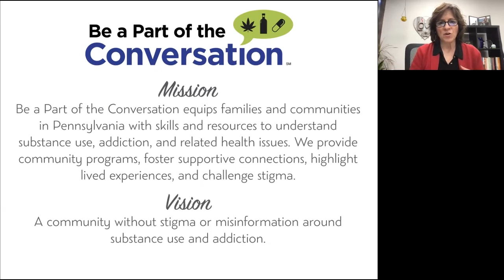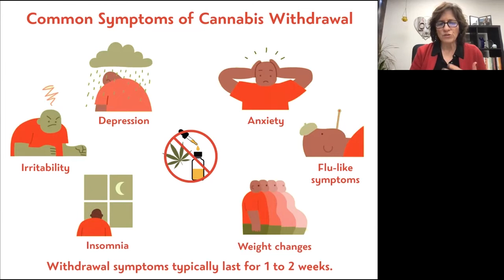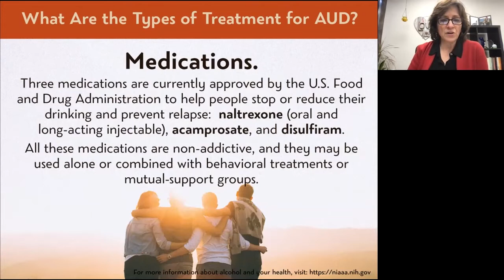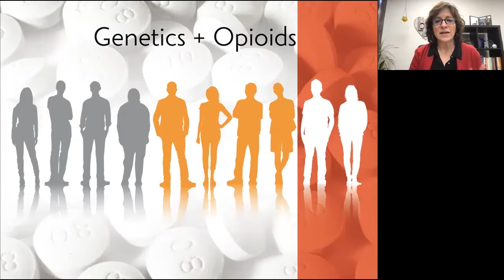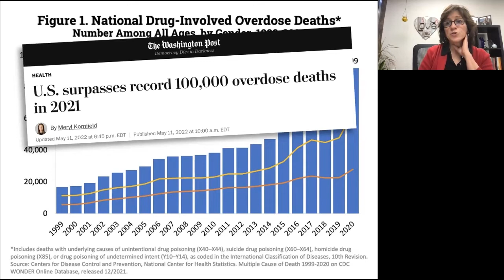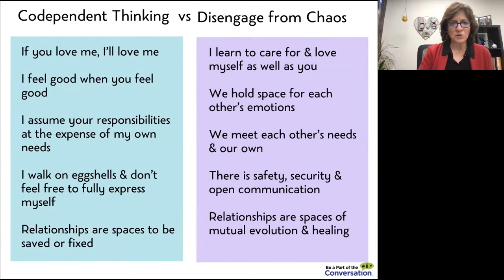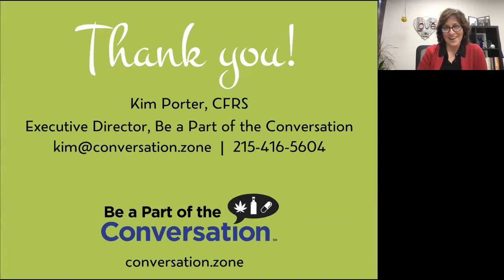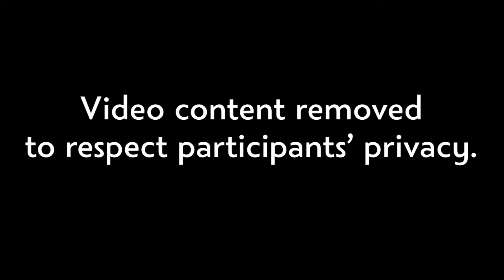Be a Part of the Conversation - Addiction and Recovery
Be a Part of the Conversation is a nonprofit that equips families and communities with skills and resources to understand substance use, addiction, and related health issues. Kim Porter, Executive Director, Certified Family Recovery Specialist (CFRS) will share her personal experience and offer ways to begin the conversation with a friend or loved one.

To learn more about The Center, visit thecentercville.org.